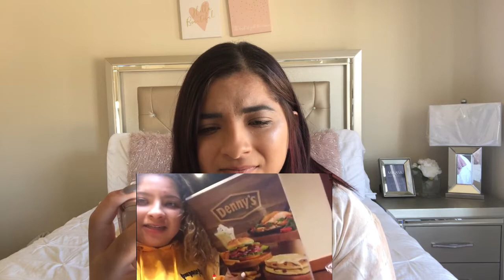REACTING TO MY FIRST YOUTUBE VIDEO